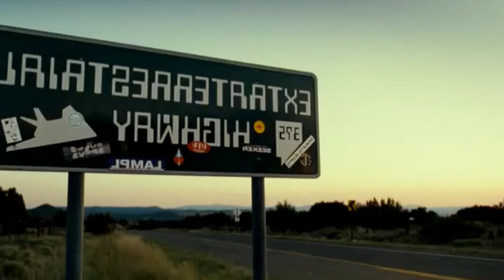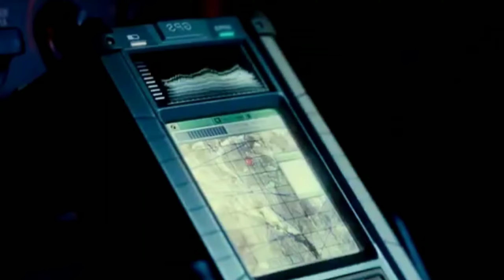Best Alien Movies In Hindi | alien movie | Dv Review 5v5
best alien movies in hindi alien movies in hindi dubbed full movie 2021 alien movie

___________________No-Nedd___________________

hollywood alien movie hindi dubbed 2021
alien movie
top 10 alien movies in hindi
best hollywood movies in hindi dubbed
netflix
18+ adult
new hollywood movies
alien movies
best alien movies hindi dubbed
alien movies in hindi dubbed full movie 2021
hollywood alien movie hindi dubbed 2022